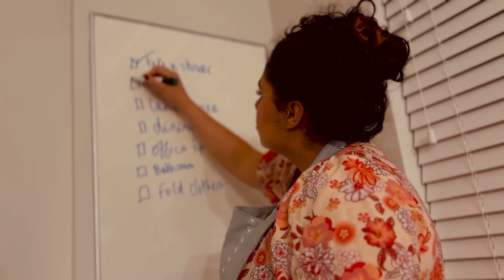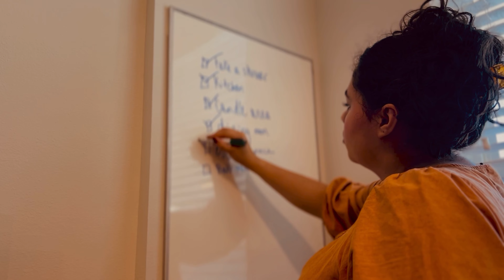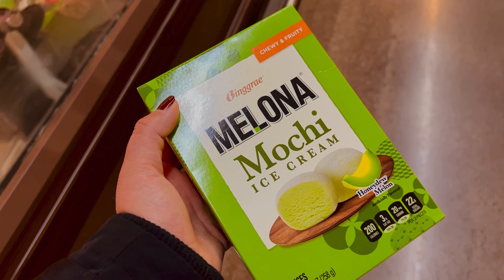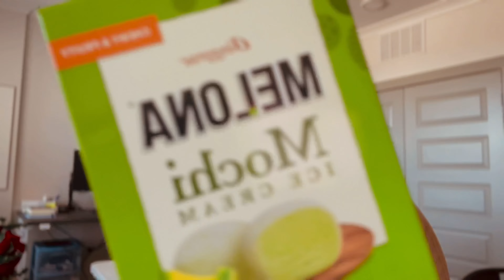COZY CHRISTMAS VLOG || homemaking, hosting family, Christmas shopping, and mochi haul 😆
Hello Gorgeous,

Welcome to another video on my journey as a young wife. In this vlog, I shared what I did over the holidays being away from immediate family for the first time in a completely different state.

It was so fun to host our cousins that live in the area and spend time by ourselves just hanging out for the holiday!

I enjoy CHRISTmas to remember when our Savior was born (even thought it wasn't on that day). It's a great time to spend time with family and get away from  work for a bit.

I hope you enjoyed this cozy vlog. I'd love to know your opinions on my vlogs down below!